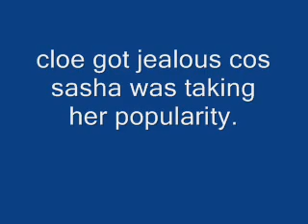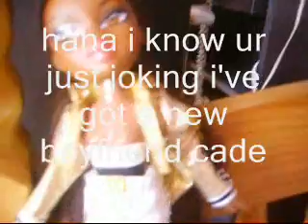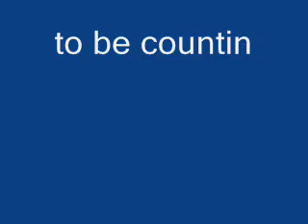bratz:attention models get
hey hey bratz lovers this is my first vid,i handn't really excpected to put words up but i thought wat the heck and done it i love bratz so so much please dont say its bad please please because i worked for 2 and a half hours on this and my bratz vids will progress in time.all my vids will be bratz.ill be doing clip bratz vids thanks bratz fans!!!bratz rule!

bratz song - bratz genie magic
bratz dolls - cloe be bratz sasha bratz girls really rock

bratz rule!